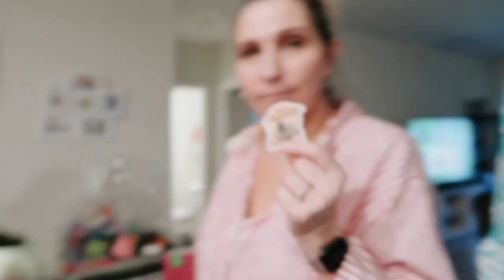EASTER 2024: egg hunt, baskets, games + family get-together!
✩ EASTER 2024: egg hunt, baskets, games + family get-together! In this vlog I chit-chat, my dog gets a little spa day, and I take you to Easter dinner. We have an egg hunt, play games, and eat. It's always great getting together with my family.

❥  Alex